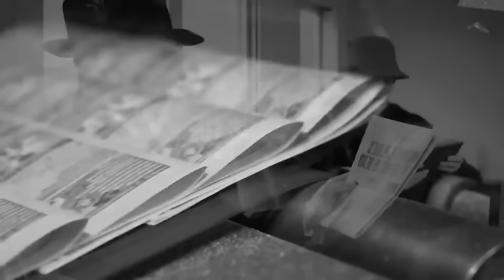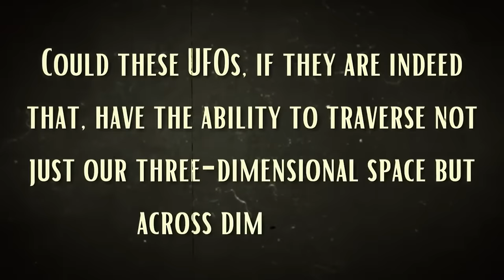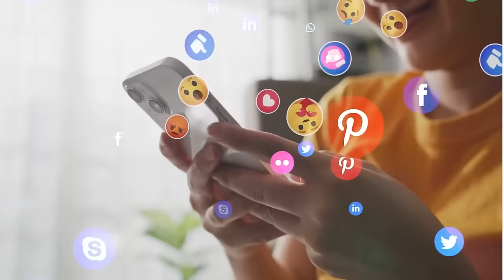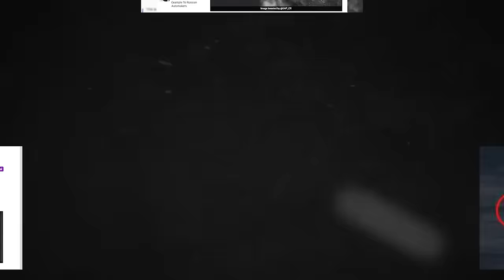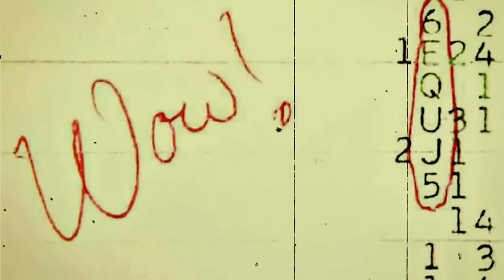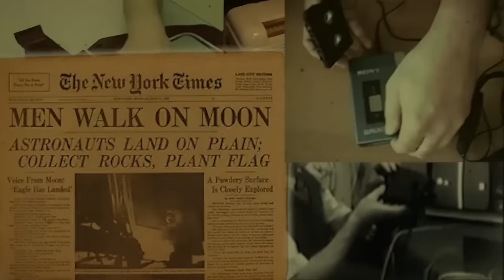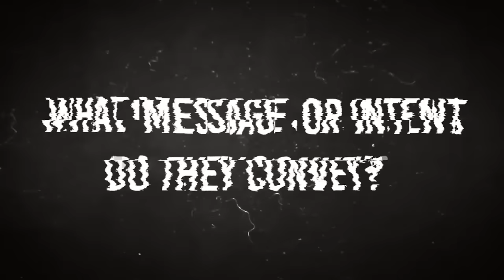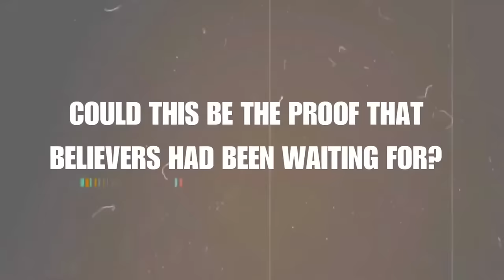Naukowcy Przerażają Nowym Odkryciem Dowodów Na Istnienie UFO, Które Zmienia Wszystko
Czy jesteśmy sami we Wszechświecie? Nowe dowody na istnienie UFO, które wyłoniły się z jednej z najbardziej zagadkowych fotografii wszechczasów, mogą zmienić wszystko, co do tej pory sądziliśmy o życiu poza Ziemią. Zdjęcie wykonane nad jeziorem Cote w Kostaryce w 1971 roku przez Sergio Loaizę od lat dezorientuje ekspertów. Teraz, po dekadach zapomnienia, obraz został odświeżony dzięki technologii i wywołał globalną dyskusję. Odkryj prawdę o niezidentyfikowanych zjawiskach, które zmuszają nas do przemyślenia naszych przekonań. Czy to dowód na obecność obcych na Ziemi? Obejrzyj do końca i dowiedz się więcej! 🔴 Nie zapomnij zostawić komentarza "UFO" i łapki w górę – przypnę Ci serduszko!